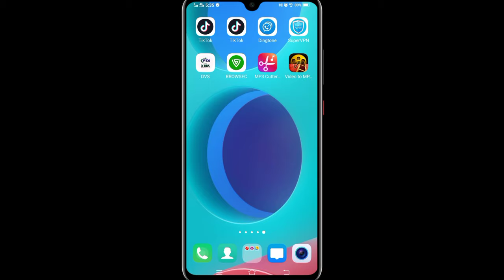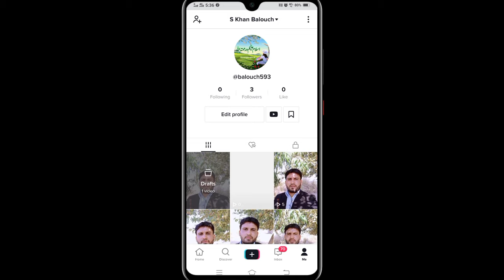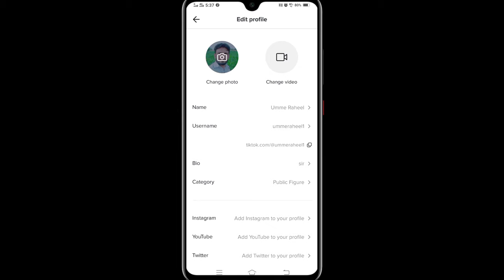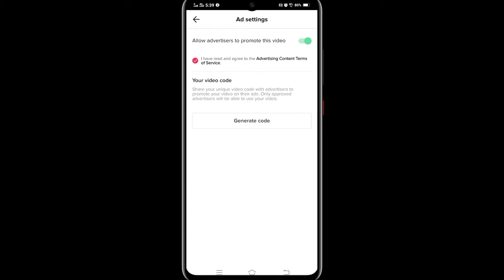How to link YouTube channel with Tiktokk ID ||Tiktok ID ke sath YouTube channel Kaise lagaen Hamen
How to setup YouTube channel with Tiktokk ID)Tiktok ID ke sath YouTube channel Kaise lagaen Hamen)